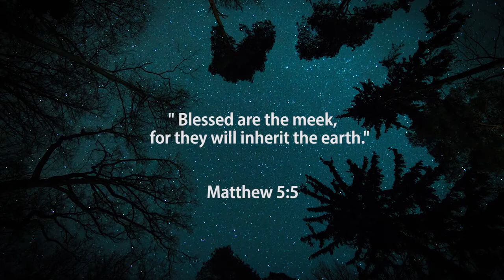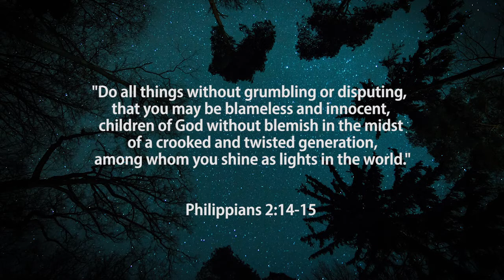Lockdown LU 15 April Gentleness Richard Van Lieshout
Fruit of the Spirit: Gentleness. The worldly connotation attributed to the word gentleness is anything but a sought after and praised characteristic. The bible gives us a different definition that shows us that gentleness as anything but weakness. In fact it is the exact opposite.